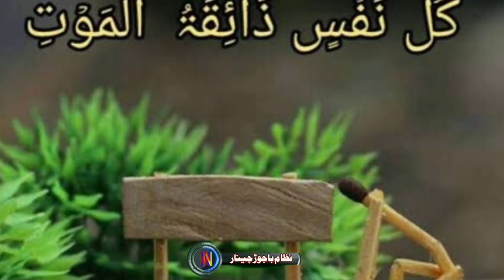Pashto Robbie Nizam | marg ba rashi taba ywse | Hameed Khan | khaista rahman | Nizam Bajaur Chinar